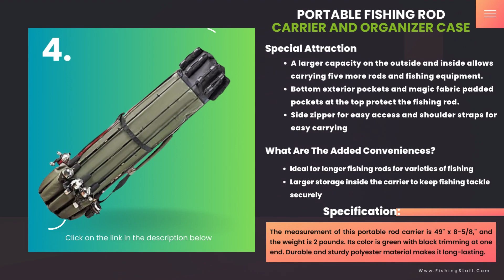🎣 Best Portable Fishing Rod Carrier | Protect & Organize Your Gear On-The-Go! 🚗✨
Tired of tangled rods or bulky storage? Discover the ULTIMATE solution for anglers who love adventure! This Portable Fishing Rod Carrier is lightweight, durable, and designed for easy transport to your favorite spots—whether it’s the beach, boat, or backcountry! 🌊🚤🌲

🔍 In This Video:
✅ Top Features: Adjustable straps, shockproof design, and waterproof materials!
✅ Versatility: Fits spinning rods, fly rods, telescopic rods, and more!
✅ Space-Saving: Compact build for cars, RVs, or tight storage!
✅ Pro Tips: How to maximize durability and keep rods safe during travel!

🔥 Why You’ll Love It:
✔️ Perfect for road trips, camping, or kayak fishing!
✔️ No more broken tips or messy setups!
✔️ Affordable & built to LAST!